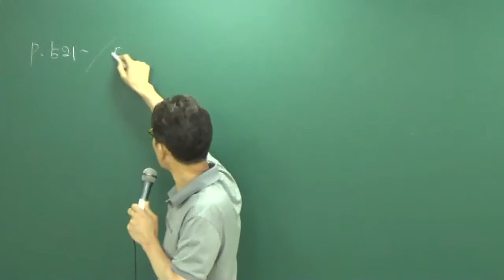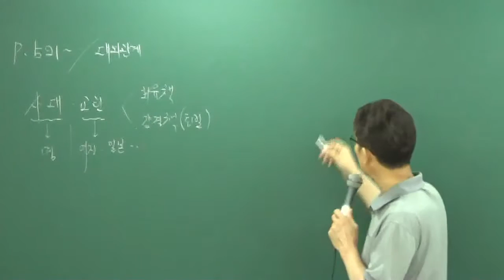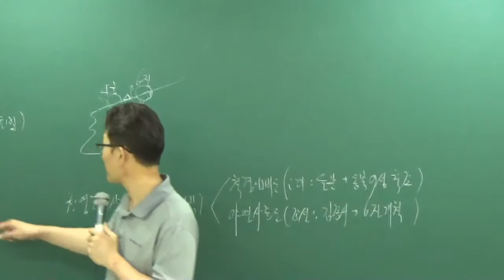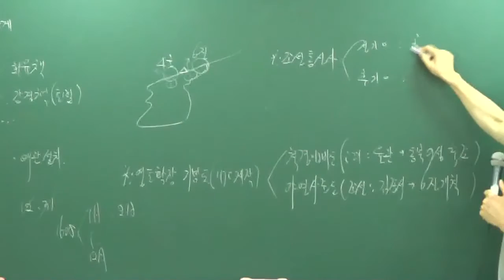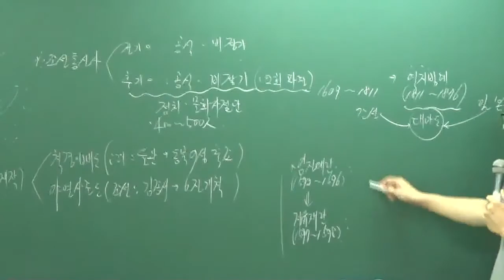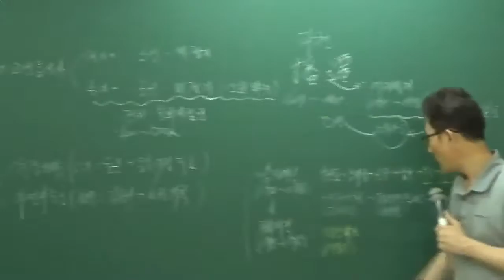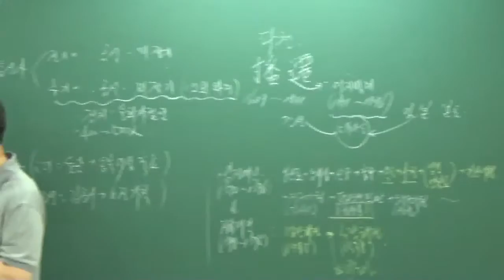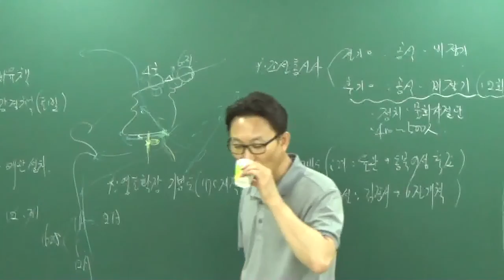[공전무] 공무원 시험대비 공무원 이론과정 한국사 41강